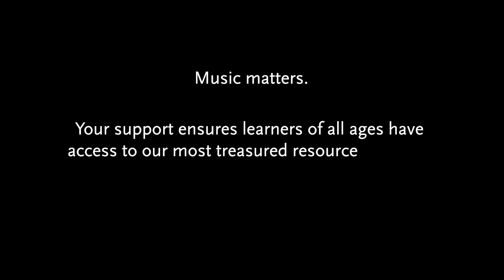Music Matters: Celebrating 10 Years of MIM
Music makes us dance, gives us hope, and transports us back to our fondest memories. It moves us in ways nearly nothing else can. Music gives life to our shared human experience and shows there is more that unites us than divides us. MIM fosters appreciation of the world’s diverse cultures by showing how we innovate, adapt, and learn from each other to create music—the language of the soul.

In just ten years, MIM has built a vital community of supporters that care about celebrating and preserving music and its many benefits. We need your help to further our mission. Together, we can continue enriching lives through music and keep musical legacies alive for generations to come.

Support for the Music Matters campaign will enhance MIM’s current education programs and develop new offerings.

The World’s Only Global Musical Instrument Museum®
Phoenix, Arizona USA